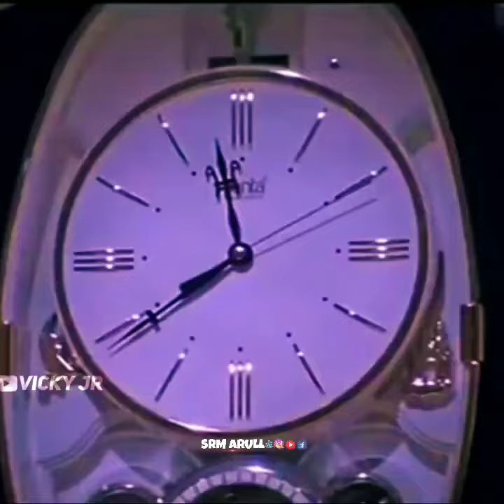FREE FIRE OBB UPDATE SOTHANIGAL...🥴